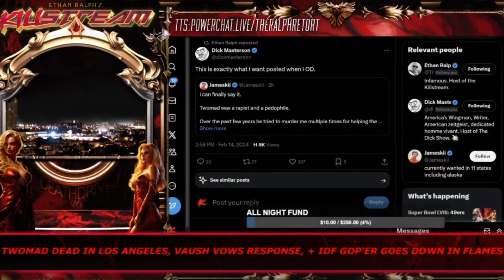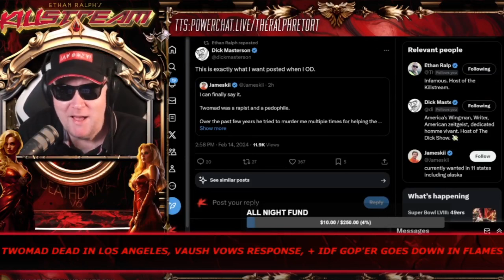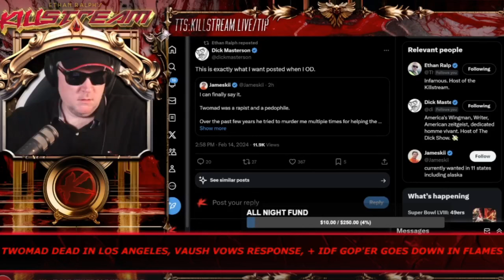"Legal Mindset? More like LEGAL 🤬🤬🤬!"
Ralph kicking ass and taking names.